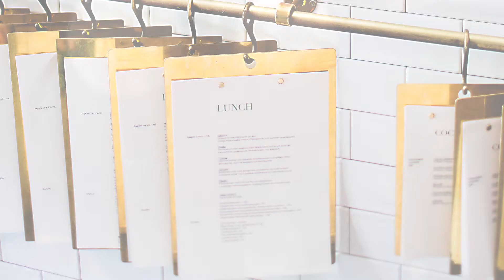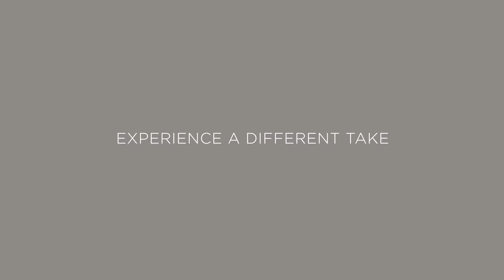Quorvus Collection - Welcome to an exceptional world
Quorvus Collection is a new generation of expertly curated luxury hotels inspired by the lifestyle and sensibilities of the contemporary global traveller. Individual, iconic, inspiring, each property within the collection offers a distinguished guest experience – an invitation to immerse oneself in the best a location can offer.

Whether it’s through moments and events that stimulate the intellect, or environments, textures and subtle details that talk to the instinct – into every hotel is woven the distinctive character of its local culture. Reflecting the rhythms and aesthetics of daily life, each is a unique destination for guests and locals alike. Quorvus Collection isn’t defined by a style or taste. It’s a spirit, an energy, and a character that brings our people and properties together.

We call this – Eidos™